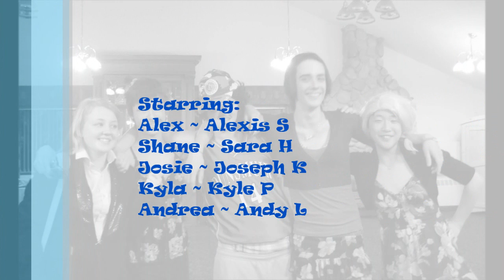Dunsmuir Music Program ~ The Dating Game 2012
So,  basically what is happening here is there is a Dating Game show with a bachelor and the bachelorettes he can choose one from. But there's a little twist... The genders are switched. It says so in the credits to explain what I mean. Hope you enjoy the video, because when we watched it in person, we sure did. XD